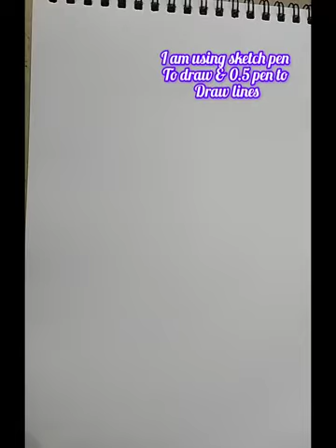Tulips- 12 easy & beautiful line art drawings| doodle | Beginners#tulip art diy - 138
12 cute and different ways to draw tulips . line art. relaxing and easy